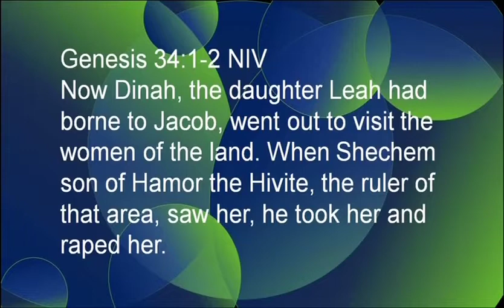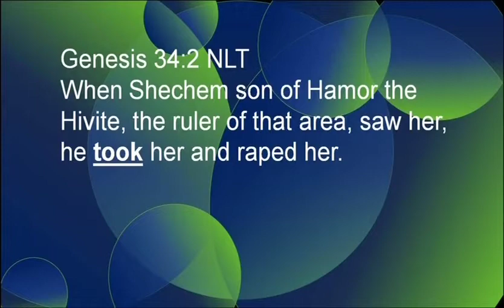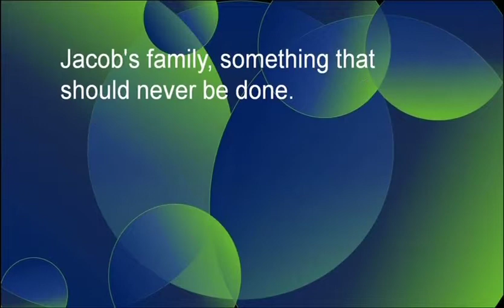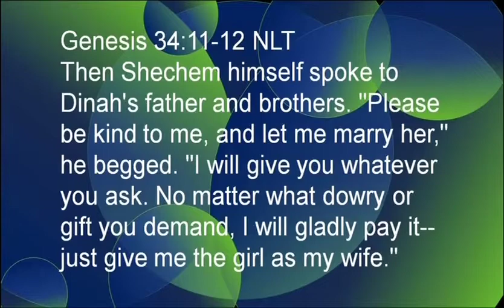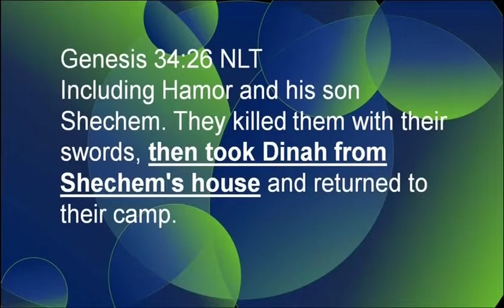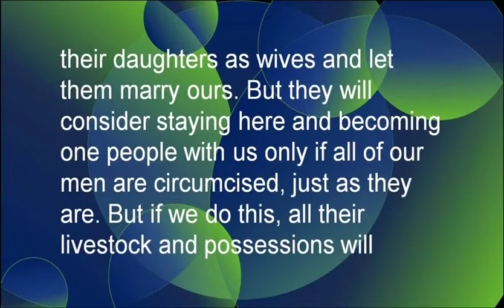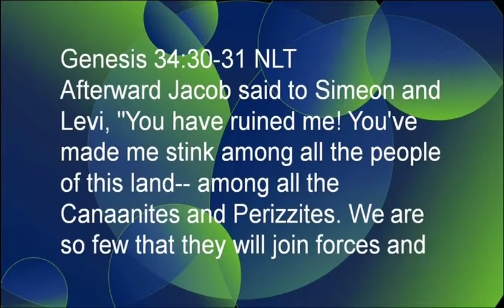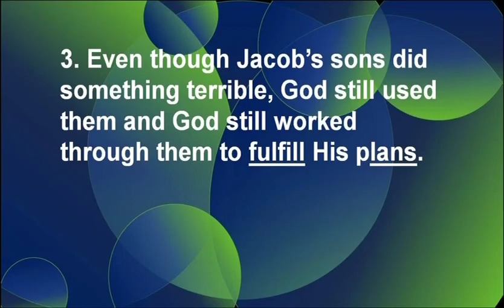GENESIS Bible Study Part 69 | Abduction and Rape of Dinah | Pastor Allen Nolan Sermon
From Pastor Allen Nolan: In the Book of Genesis Bible Study, you'll learn all about the first book of the Torah as found in the Old Testament of the Bible. From creation, Adam and Eve, Noah's Ark to Joseph and his coat of many colors, we hope you find this in-depth look at Genesis from Pastor Allen Nolan helpful! We hope this helped you grow in your walk with Jesus. For more life changing resources, visit us